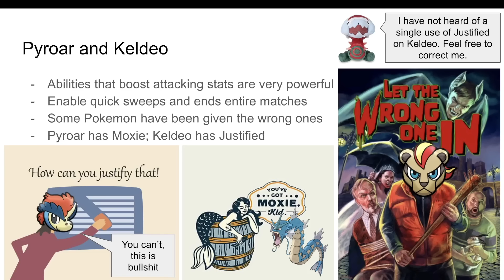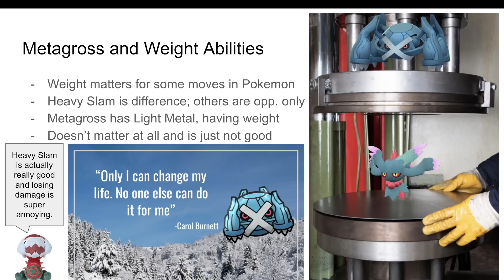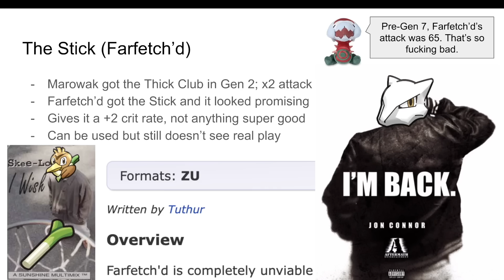A PowerPoint about Sad Pokemon Balance